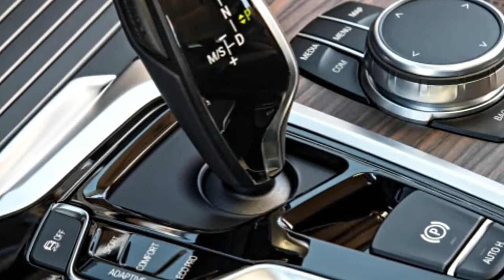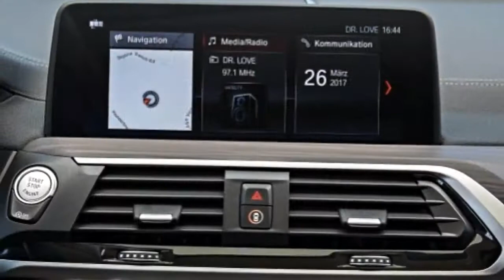2018 BMW X3 xDrive30i [ First Test Review ]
2018 BMW X3 xDrive30i [ First Test Review ]

Propelled by a 2.0-liter turbo-four engine that produces 248 hp and 258 lb-ft of torque, the X3 uses an eight-speed automatic transmission that sends all of that power to the four wheels through a rear-biased all-wheel-drive system. To see how that formula works, we took it to the track to run our standardized tests. The 2018 BMW X3 got from 0 to 60 mph in 6.3 seconds and completed the quarter mile run in 14.8 seconds at 92.6 mph. Those sound like good numbers—and they are—even when we compare them to our 2017 Mercedes-Benz GLC300 4Matic long-termer (Motor Trend’s 2017 SUV of the Year), which goes from 0 to 60 mph in 6.9 seconds and completes the quarter mile in 15.2 seconds at 89.6 mph. Our BMW tester was equipped with the Dynamic Handling package, which adds M Sport brakes. The resulting stop from 60 mph took 123 feet. The X3 took 26.9 seconds at an average 0.64 g to complete our figure-eight testing, but testing director Kim Reynolds didn’t find the Bimmer to be as fun as its new, younger sibling. We tested the X3 alongside the X2, and Reynolds said the younger model handles better. “The X3 feels heavy and not overly powerful,” he said. “It has a lot of understeer and brake feel that’s good, but it’s not nearly as communicative as the X2’s. Indeed, the X2 really puts this to shame in terms of handling as well.” However, he found the X3 chassis more solid and body motions “well controlled.”

On the city streets and highway, I found the X3’s ride smooth and comfortable. The power coming out of the 2.0 turbo is not spectacular, but press harder, and you’ll feel the punch. The driving modes available are Eco Pro, Comfort and Sport. The latter holds gears longer and provides, like its name suggests, a more dynamic drive. If you’re looking for more power, however, the BMW X3 M40i might be the model to choose, as it’s equipped with a six-cylinder inline engine that delivers 355 hp and 369 lb-ft of torque. The eight-speed tranny feels well mated to the 2.0-liter engine and quickly shifts when it’s supposed to. Paddle shifters help the driver experience a more passionate drive.

Inside, the cabin has a nice feel, but it’s a little short in terms of luxury compared to the Volvo XC60 or Mercedes-Benz GLC. Sure, the wood trim and the six-color ambient lighting make the cabin feel upscale, but in general, I didn’t really feel like I was riding in a $57,000 crossover. The center console’s design isn’t as clean as other interiors that we’ve seen in this segment, but it’s a big step up from the previous generation. One of the features that I enjoyed the most was the multicolor head-up display, which showed different information, from the travel speed to the list of radio stations available when using the tuning controls on the steering wheel. Our model was equipped with a 10.0-inch screen that can be controlled in four ways, including voice, touch, and gesture, but I found myself operating it most of the time with the iDrive controller located on the center console. The cabin is spacious, even for passengers who sit in the second row; they will feel airy with the panoramic sunroof and will enjoy air vents in the back, but it’s a bummer there are no USB ports—only one 12V port. That second row can be folded in a 40/20/40 configuration, making it easy to fit in large items like a surfboard.Our tester included a variety of packages that brought the $42,450 base price up; these contained a Convenience package ($2,850), Driving Assistance package ($900), Dynamic Handling package ($1,300) and Premium package ($3,300). Although Apple CarPlay is standard on a Chevy Cruze, BMW charges $300 for it, but I admit I like using CarPlay wirelessly. All those options and the Harman Kardon surround sound system ($875) and a wireless charger ($500) brought our X3 to a total price of $57,470, including destination. Without a doubt, it’s an expensive model.All in all, we enjoyed driving the 2018 BMW X3 on the highway and city streets. On the track, the X3 showed its performance roots, but we would like them to be a little more fun. Its comfortable cabin looks and feels better when compared to the previous generation, but it still has some work to do when we compare it to other players in the segment. And as that segment becomes more competitive, the X3 must stand out in the crowded group.